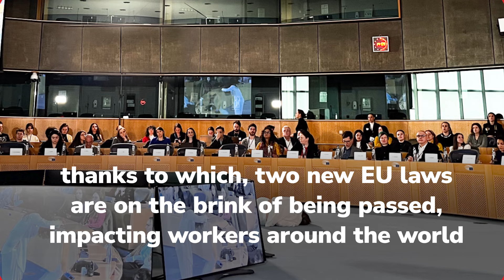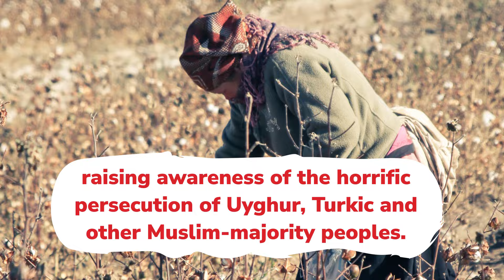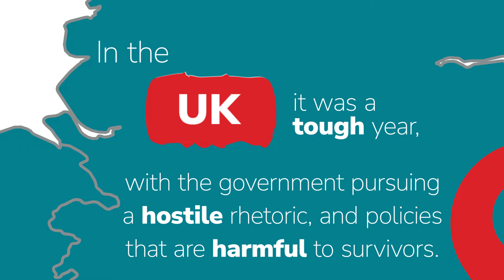Anti-Slavery International in action 2023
2023 was another challenging year. But despite this, we can proudly celebrate our successes together in the fight for freedom from slavery – for everyone, everywhere, always.

Watch some of the of the amazing achievements you’ve been a part of last year.